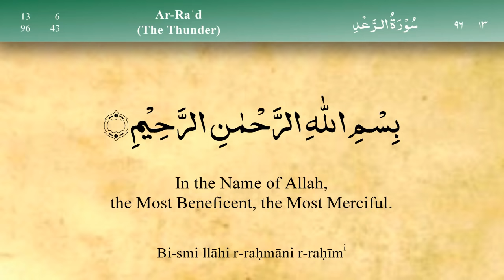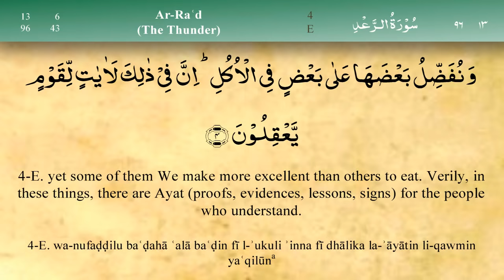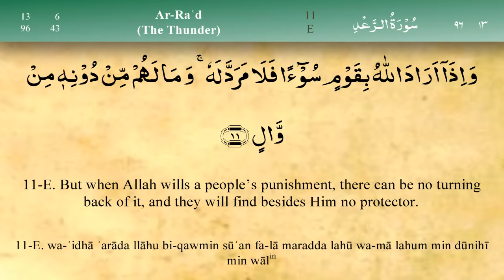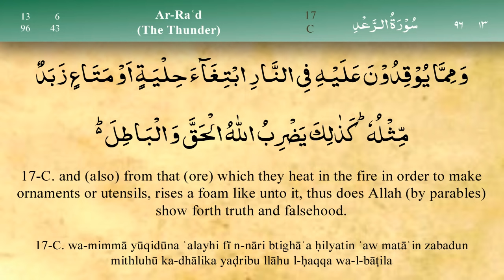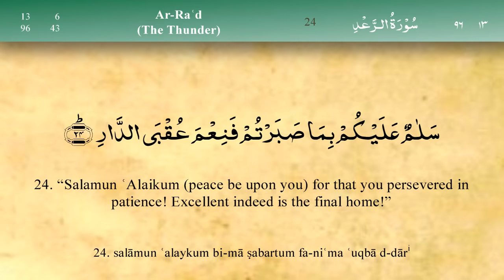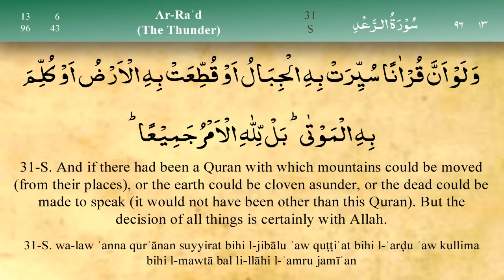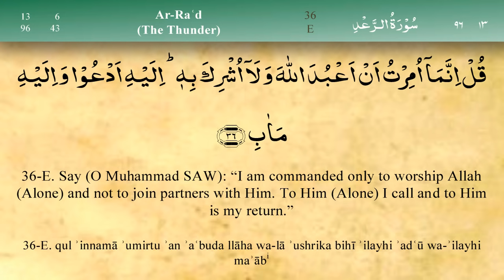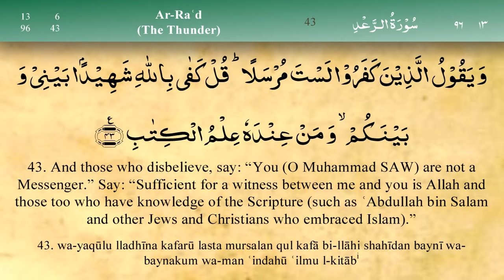013 Surah Ar Rad by Mishary Al Afasy (iRecite)